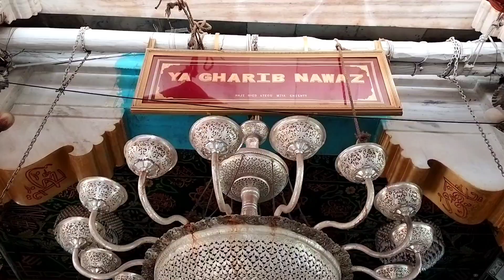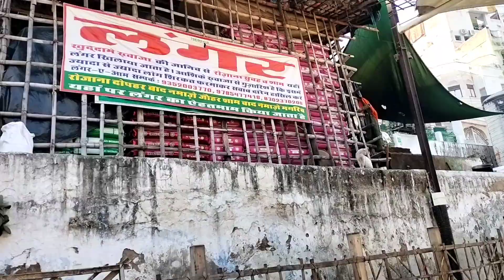Khwaja Garib Nawaz Dargah Ajmer Sharif fully explore...🤗